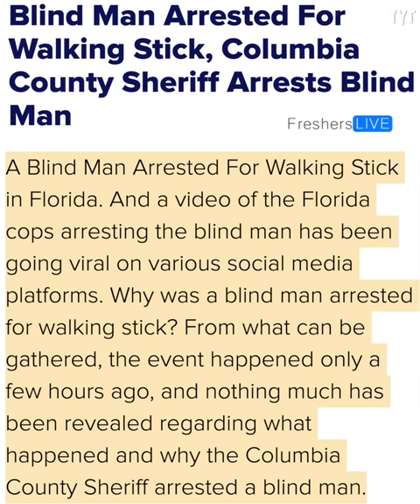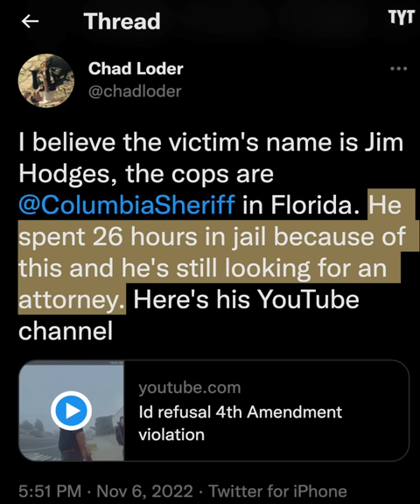Blind Man Gets ARRESTED For Carrying A Walking Stick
Jim Hodges, a legally blind man, was stopped by police officers who thought his walking stick was a firearm. Rick Strom breaks it down.

Rick Strom